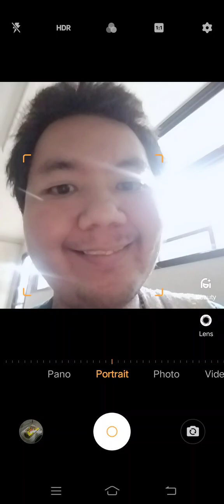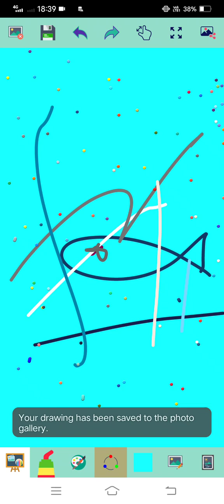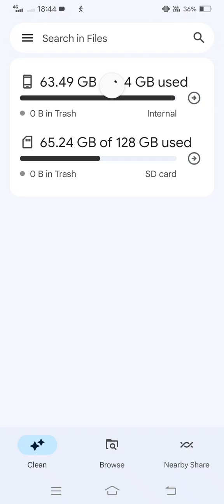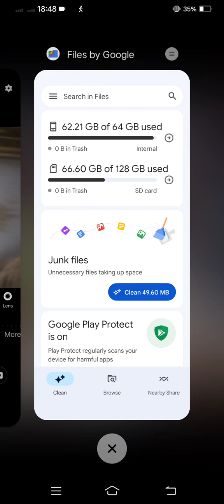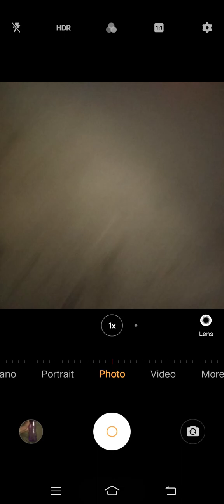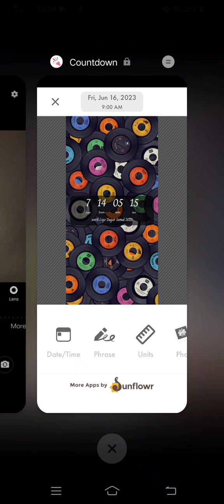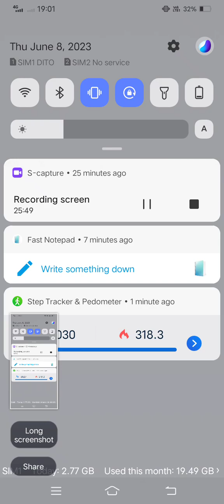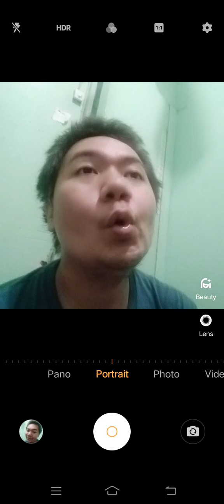Marvin Rey — Vlog de BSIT-2's Last Day of School — Vlog 15,622